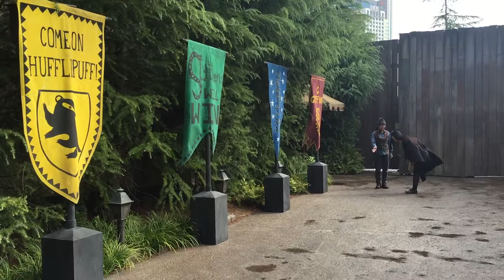VLOG 43 | One day in Hogwarts | 霍格沃茨魔法实践课VLOG | Use Magic with me | sherrydaily | Sherry茶煲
油管时常登不上或上传速度太慢或因音乐问题无法播放，微博和B站会更快更完整更新，感谢大家